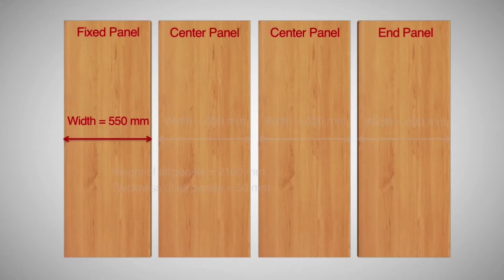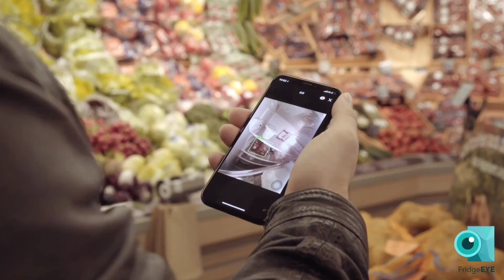New Inventions That Are At Another level |New Ideas for Home Furniture, New Inventions Homemade Easy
We are going to explore some home techniques and skills that we think you will find very interesting. We love to provide you with rare videos of people using their skills and imagination to transform plain and tired areas into unique beautiful places.

This video was created with the aim to educate and inspire its audience. If the owner/s would like to get the music or video clips removed, I have no problem in doing so.